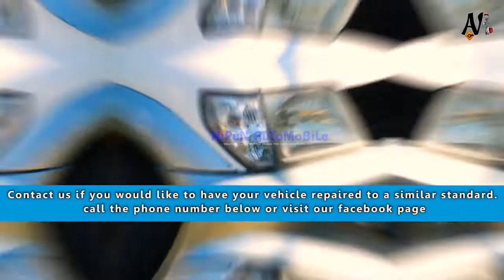Cut and polish - nipun automobile